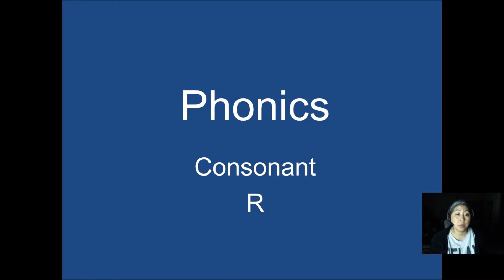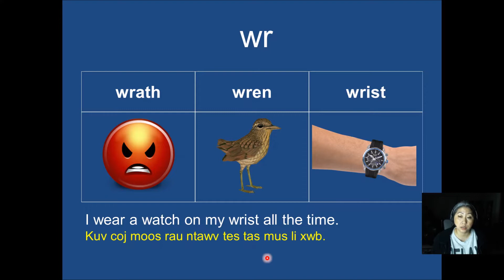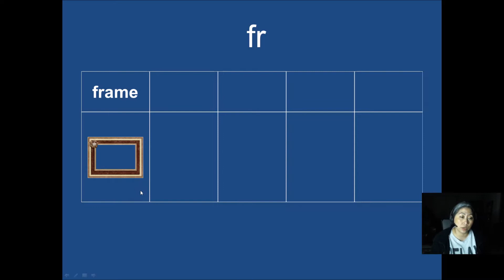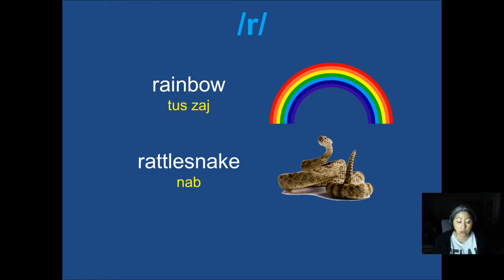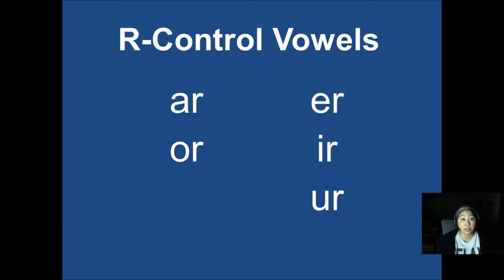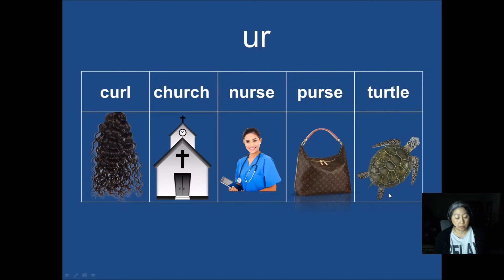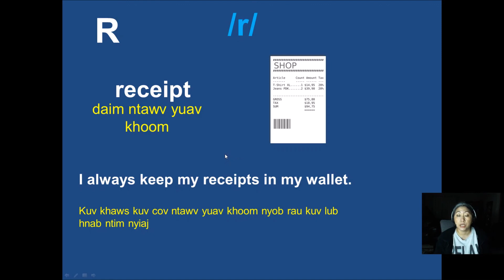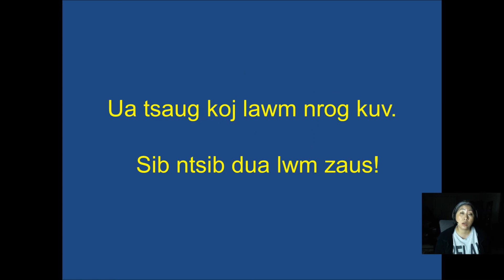Qhia Suab 21: Consonant R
Daim video no qhia txog tus ntawv R thiab nws lub suab
Ib cov lus koj yuav kawm txog yog:

relax, rabbit, wrap, wrestle, write, wrath, wren, wrist, blends, digraphs, brain, bread, brother, bride, brush, crab, creature, crib, crown, crust, dragon, dress, driveway, drone, drum, frame, freckles, friend, frog, fruit, grass, grease, griffin, groom, prairie, pretzel, prince, product, prudence, train, tree, tribe, trophy, trumpet, rainbow, rattlesnake, refrigerator, reindeer, ribbon, rifle, robin, rooster, ruby, rug, barn, farm, garden, park, yard, herb, herd, internet, nerd, person, bird, girl, shirt, skirt, circle, corn, porch, pork, sword, thorn, curl, church, nurse, purse, turtle, jar, flower, sir, doctor, fur, tear, pear, deer, hair, door, father, mother, brother, sister, lover, rain, rake, receipt, refugee, ring, river, robot, roots, and ruler.

This educational video teaches the consonant R.  The video is spoken in both English and Hmong languages. Texts are also written in both languages. English is a very complex language so my video uses the Hmong language primarily as the language of instruction. Concepts and examples are explained and explored through the Hmong language.

My educational videos are targeted for beginning and advance learners. Texts are narrated to help learners see, hear, and understand English words.

Yog xav raws kuv qab thiab saib cov duab kuv thaij kuj muaj li nram qab no thiab.